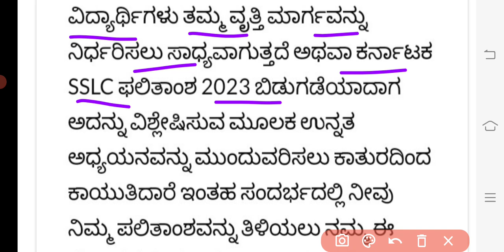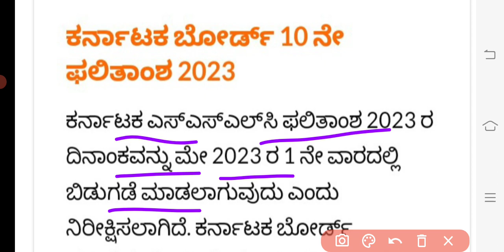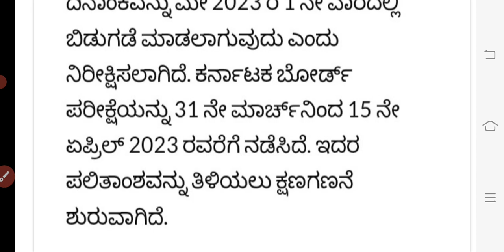Howbto Check SSLC Exam Results 2023 Kannada | How to Check SSLC 2023 results..